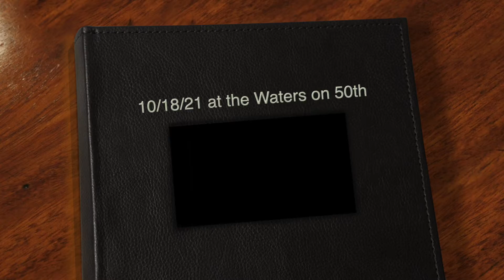10/18/21 at the Waters on 50th | Bring Music & Love to Seniors | Liya | Violinist | during COVID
How many songs can you name in this highlight video?